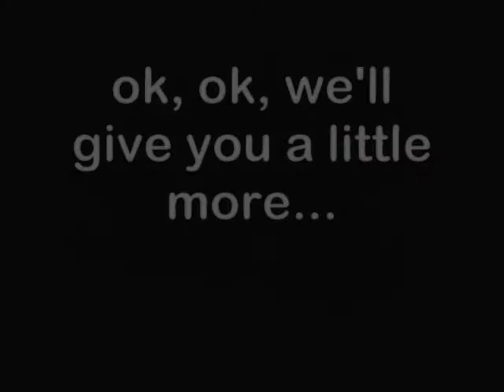Zumba, Zumba, Zumba Parties!!! Ari's House of Dance!! It goes DOWN!!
Every other Friday come check us out at 5933 Plank Road, Fredericksburg, VA  22407 @  7:30PM!!  It REALLY does go down...Come experience Zumba(r) with a Party/Club feel...with a LIVE DJ!!